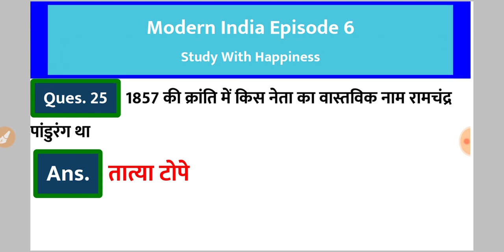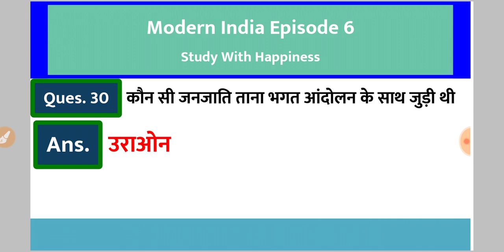आधुनिक भारत | Modern India History Questions part 8 | UPPSC UPSSSC RRB NTPC | Study with Happiness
important modern India history question by study with happiness

दोस्तों आज की वीडियो में हमने आधुनिक भारत के महत्वपूर्ण प्रश्न किए हैं इस वीडियो के बारे में आप अपनी प्रतिक्रिया है कमेंट सेक्शन में बता सकते हैं धन्यवाद